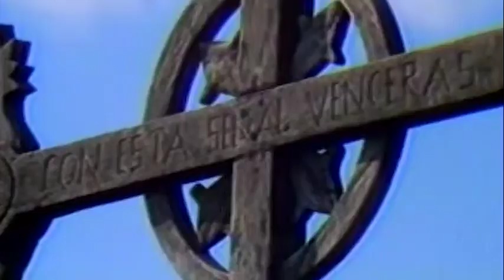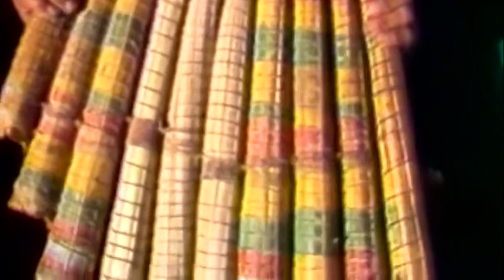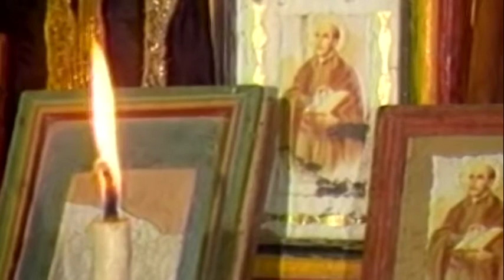CULTURA---La Fiesta de San Ignacio de Moxo..... Bolivia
Los Moxos, ante el avance de la Conquista, arrazando con los hombres y su cultura, los Moxos defendieron tenazmente su territorio, sucumbiendo ante la llegada de los Jesuitas y su Evangelización.